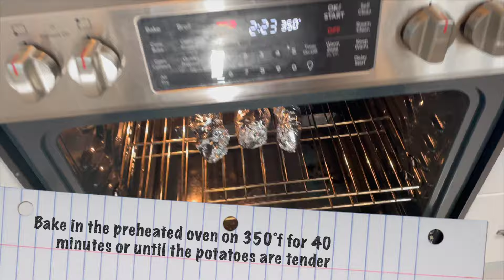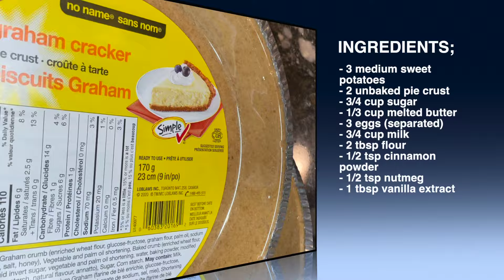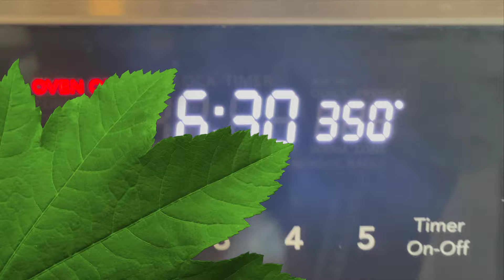The Best Sweet Potato Pie / Fall Recipe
Watch me make this delicious Sweet Potato Pie 😋

INGREDIENTS;
3 Medium Sweet Potatoes
2 Unbaked Pie Crust (23cm/9in)
3 Eggs (Separated)
3/4 Cup Sugar (I used Cane Sugar)
3/4 Cup Milk
1/3 Cup Melted Butter
1/2 Tsp Cinnamon Powder
1/2 Tsp Nutmeg
1 Tbsp Vanilla Extract
2 Tbsp Flour

Fitness IG - @bsupremefitness